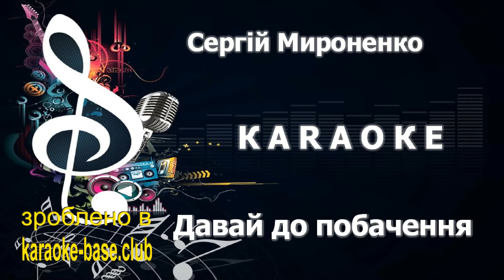КАРАОКЕ 🎤 Сергій Мироненко - Давай до побачення 🎤 зроблено у KARAOKE-BASE.CLUB студії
Українська караоке база пісень у форматі MP4, більше 3000 пісень, Українська караоке база пісень у форматі KFN, більше 6000 пісень 🎤 Video HD КАРАОКЕ версія 🎤 від KARAOKE-BASE.CLUB студії
➤ Робимо на замовлення подібні КАРАОКЕ теми та добірки з вашим логотипом та за вашим списком.

➤ У нас ви можете Купити та Завантажити цю та інші Караоке пісні
➤➤ Доступні формати = KFN / MP4 / LRC / CDG / Мінус MP3

= Купити базу караоке, або окремі пісні за вашим списком, у форматах: KFN, MP4, LRC. (В наявності понад 90 000 пісень караоке)
= Купити диск караоке нашого виробництва. Альбоми та Збірники 2023 року. (В наявності понад 500 дисків караоке)
= Замовити індивідуальний караоке диск, з піснями за вашим списком.

Приєднуєтеся до нас:

= Наша група у Вконтакті, База караоке. Там ви можете безкоштовно скачати частину пісень з нашої бази.

= Наша група у Вконтакті, Диски караоке. Інформаційна група та Підтримка для наших Клієнтів.

►Робимо на замовлення якісні альбоми та збірки караоке
➤➤за вашими списками та побажаннями
➤➤на DVD та Blu-ray носіях
➤➤а також окремими файлами (кліпами), у форматах: MP4 1080p, KFN
►В наявності більше 500 дисків караоке на будь-який смак.
►В наявності більше 90 000 пісень караоке, у форматі KFN.
►Більшість з них, зроблені в нашій караоке студії.

►►►► ПРИЄМНОГО ПЕРЕГЛЯДУ І ПІВУ ◄◄◄◄